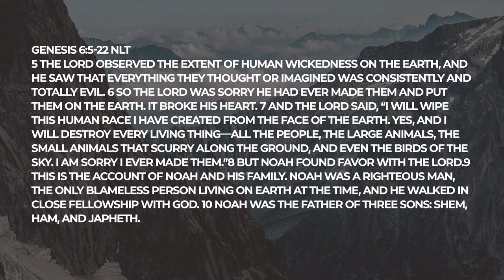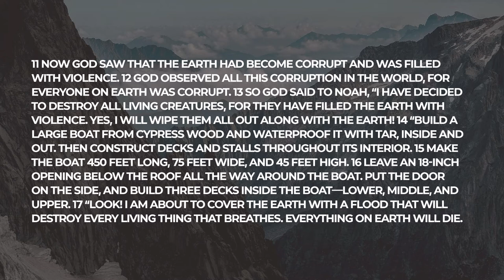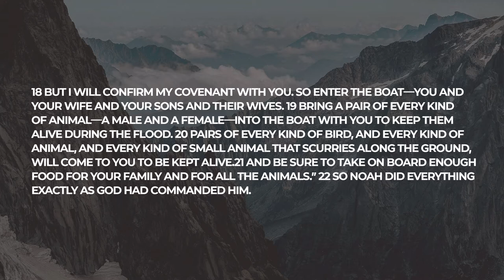Belief That Obeys | Sermon Series: By Faith